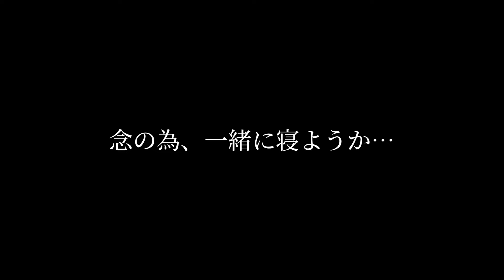【おねしょシーツ】もう使わなくても大丈夫な気がする…けど…